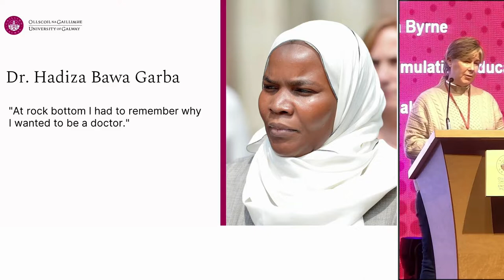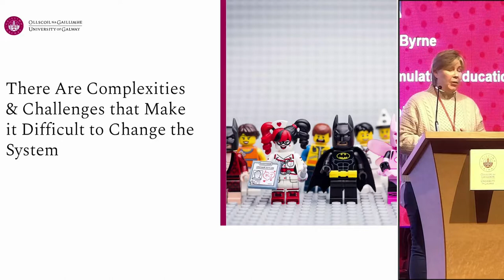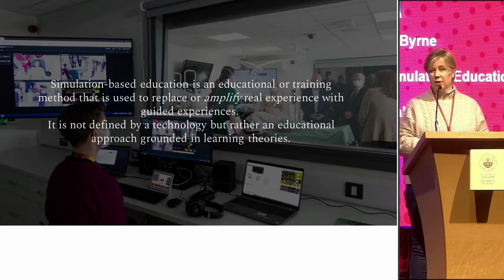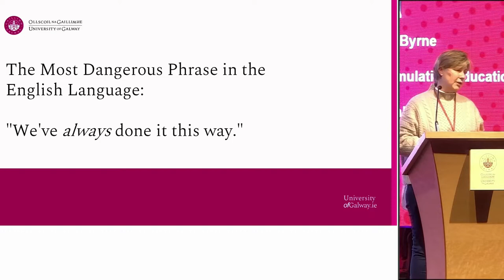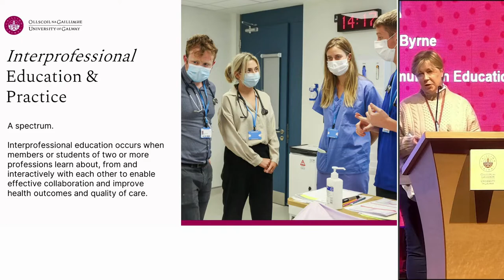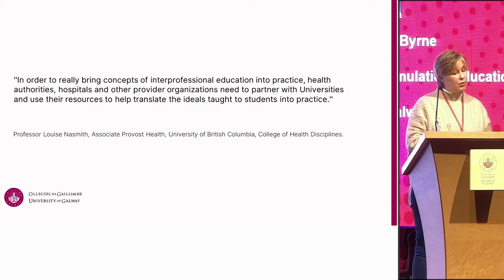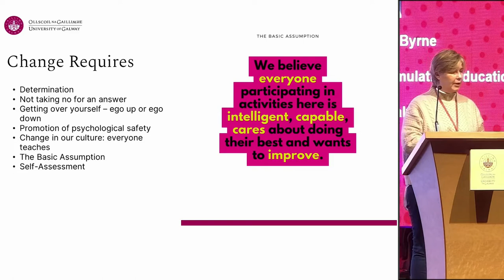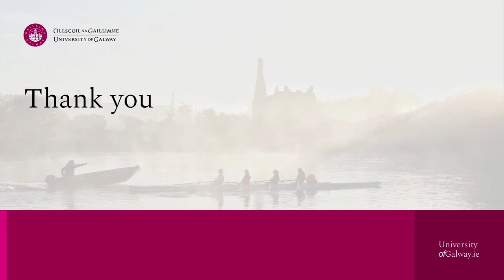FutureCare Healthcare Forum Professor Dara Byrne, Professor of Simulation & Education in Healthcare.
Innovative platforms for inter-professional healthcare education